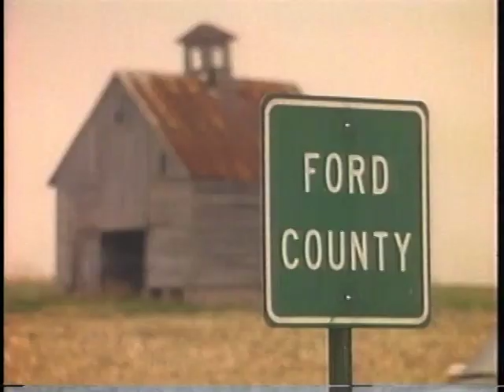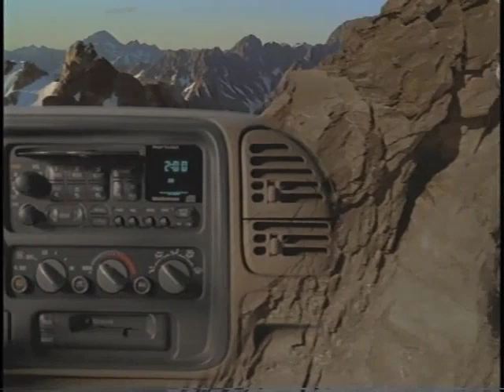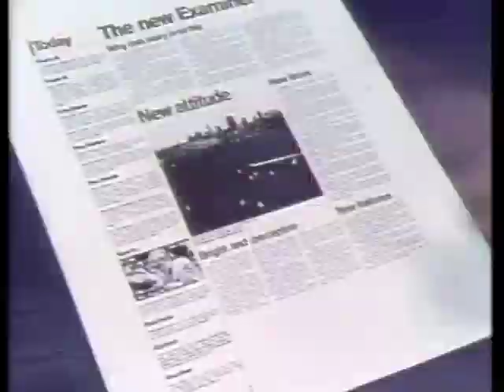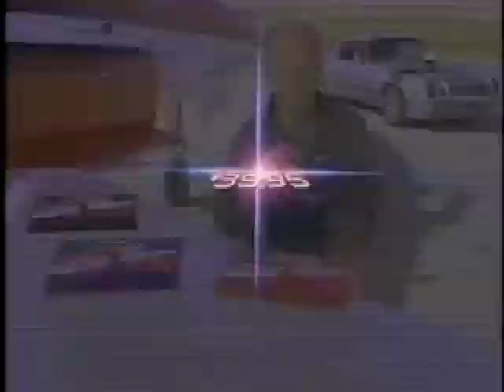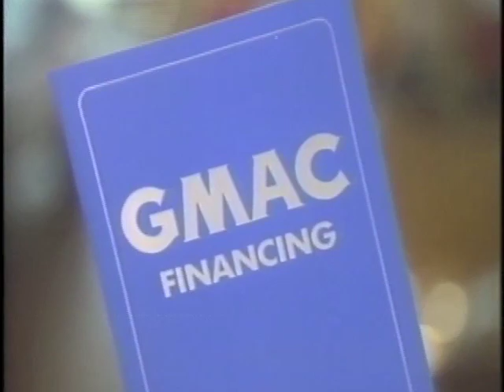RichsEarlierWork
Rich helped create a campaign called "Ford County" where people from Ford preferred Chevy. Rich also was part of the original team that created the "Like A Rock" campaign. Also included here are spots for the Chevy Lumina Launch that incorporated Disney characters into the cars like "Roger Rabbit" did. Lastly some historical spots for American Motors, GMAC, First Federal, Delco Electronics, AC Delco and the San Francisco Examiner.